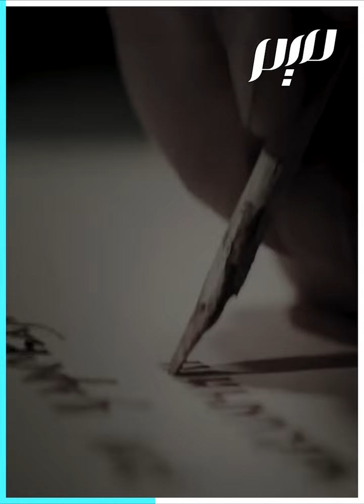بطرس الأكبر الذي قتل ابنه الوحيد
رغم الإصلاحات السياسية التي قام بها القيصر بطرس الأكبر في روسيا إبان القرن 17، فإن قصة قتله لابنه الوحيد ووريث عرشه ظلت حادثة محفورة في التاريخ الروسي، لماذا؟